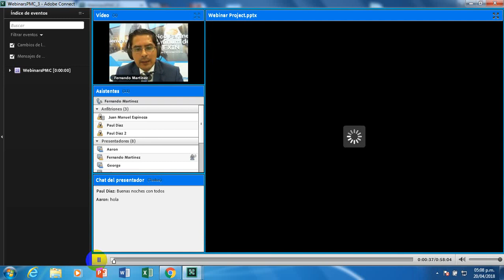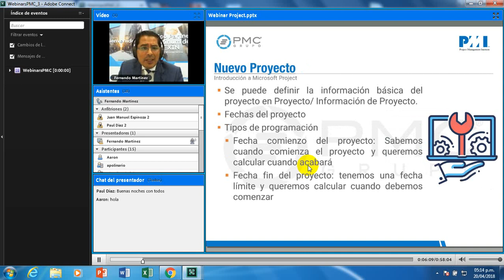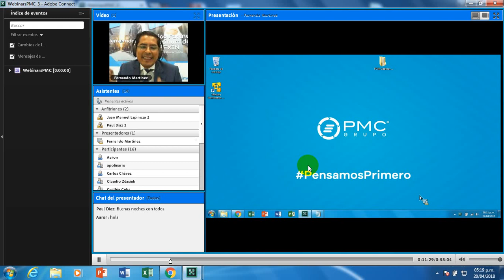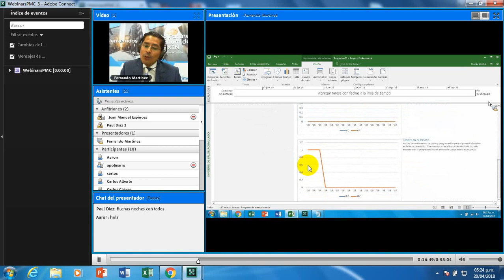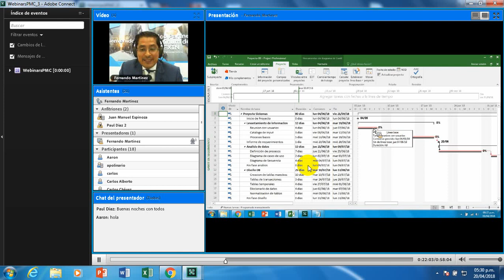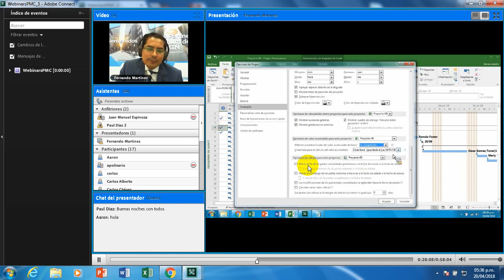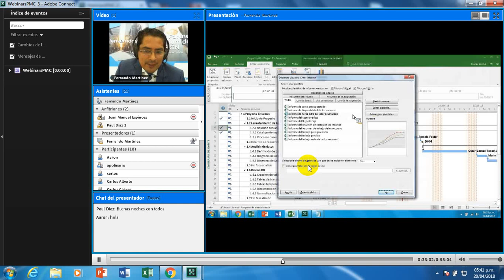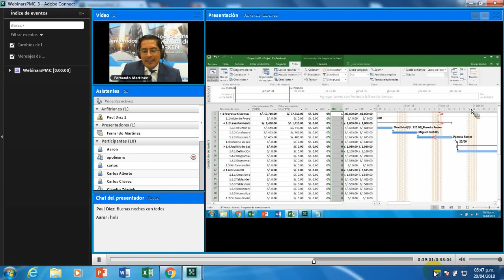Fernando - Gestión de Valor Ganado